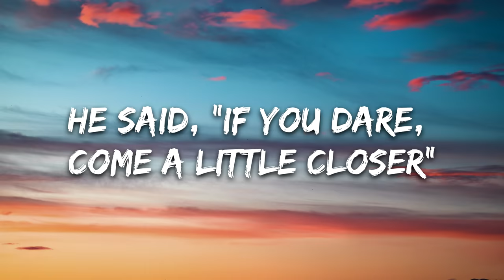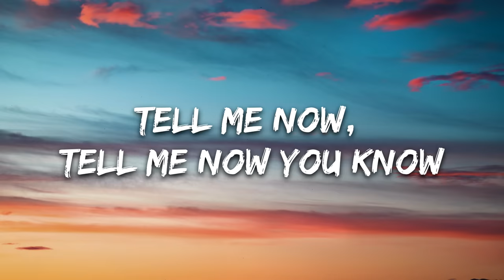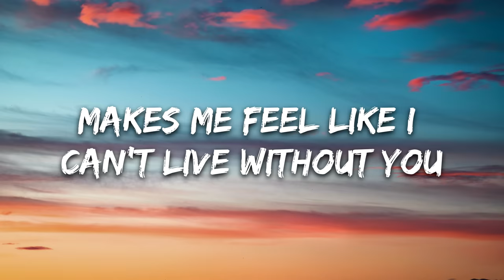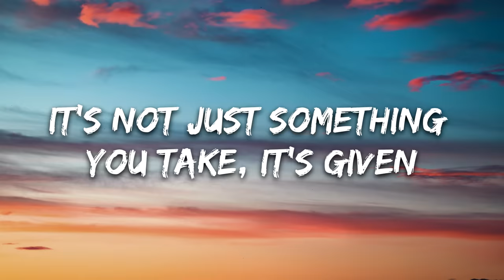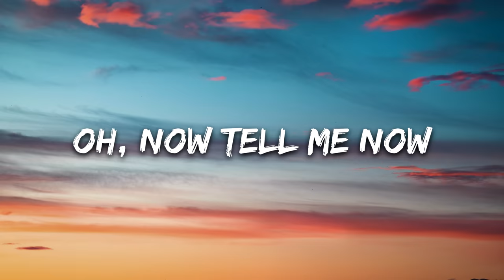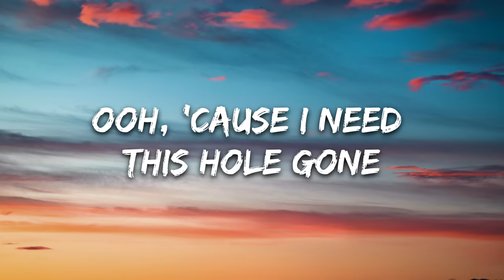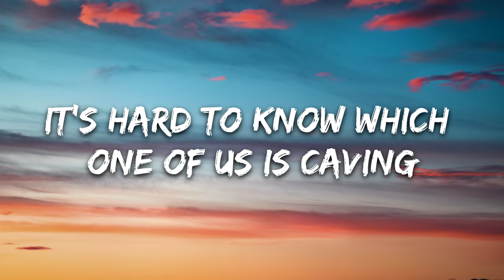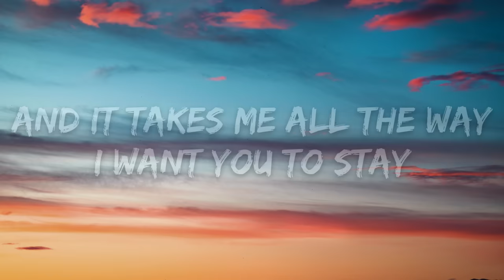Rihanna - Stay (Lyrics) ft. Mikky Ekko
🎤 Lyrics: Rihanna - Stay ft. Mikky Ekko

[Chorus: Rihanna & Mikky Ekko]
[Outro: Rihanna & Mikky Ekko]
Stay
I want you to stay
Ooh